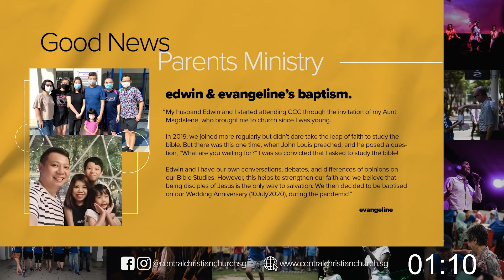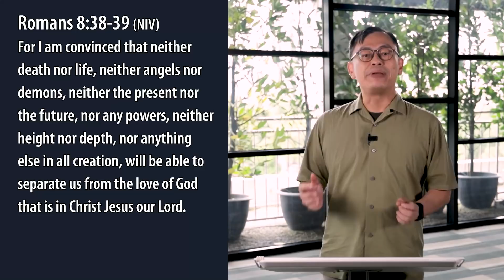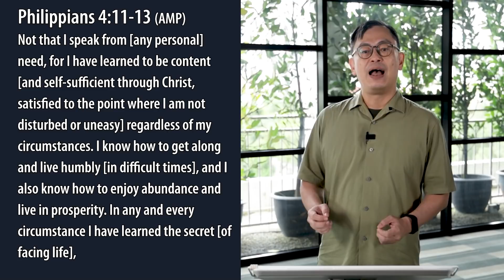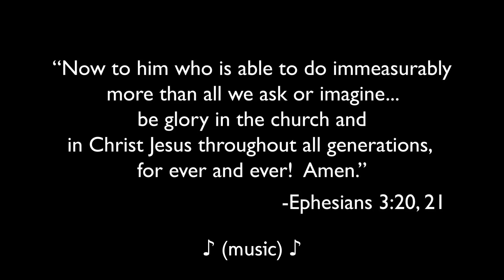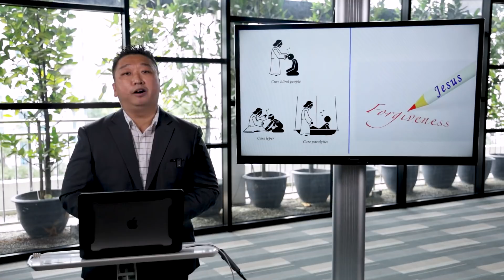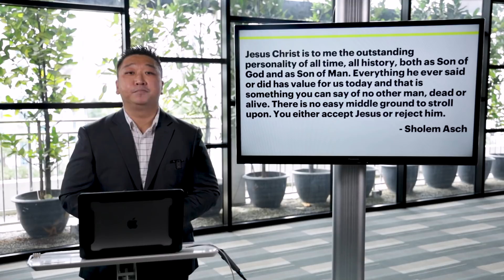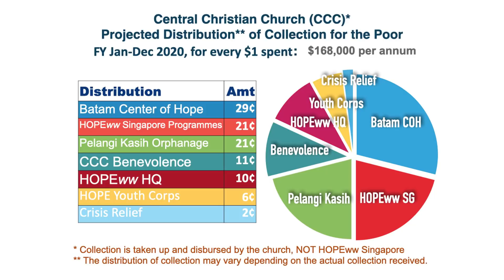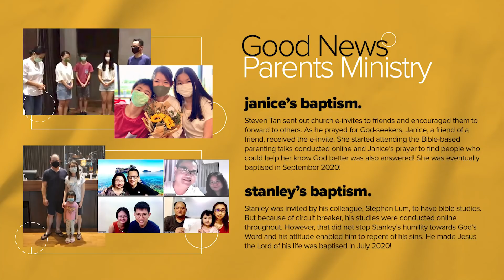Experiencing The Power Of Christ | 03.01.2021 | Central Christian Church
As we leave 2020 behind, let’s start 2021 off by talking about “The Power of Christ”, the overall church theme of this new year! Indeed, knowing God and making Him known will always be a continual journey of learning and practice for each one of us, but by understanding, relying and experiencing the power of Christ, together we can not just journey on but journey strong!
Join us for our first sunday service of this year! See you there!